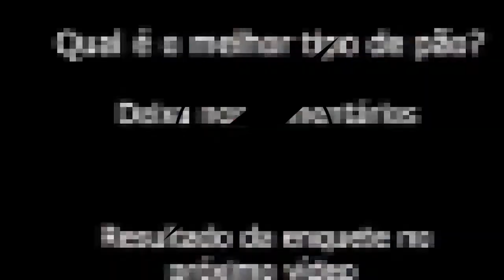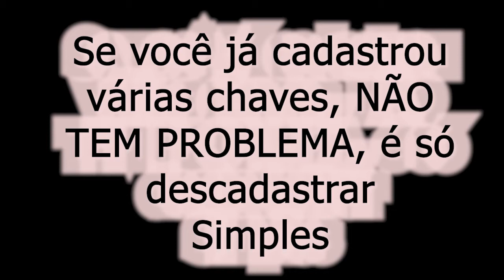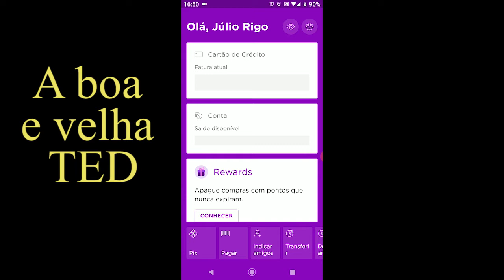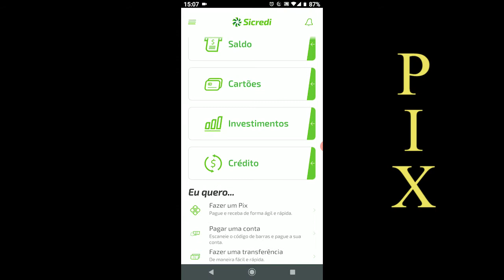Como fazer transferências? (PIX e TED na prática)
Aí galera
Espero ter ajudado vocês
Forte abraço